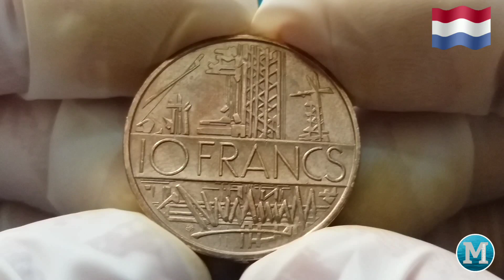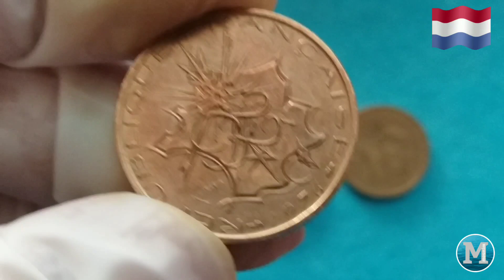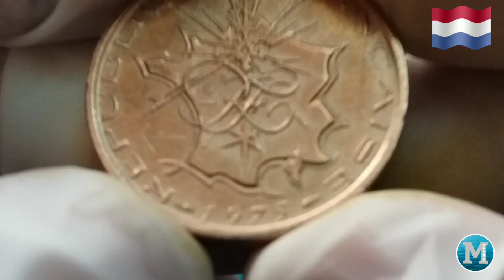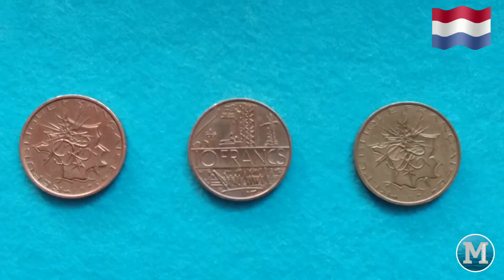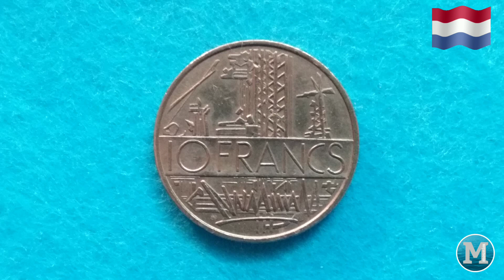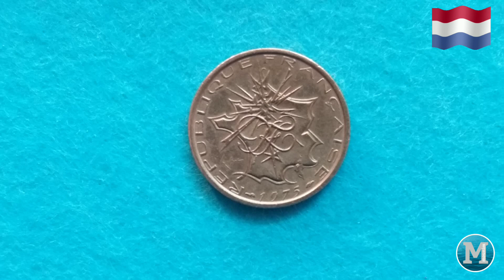ردو بالكم قطع نقدية فرنسية تساوي أكثر من 1800درهم Pièce de monnaie française